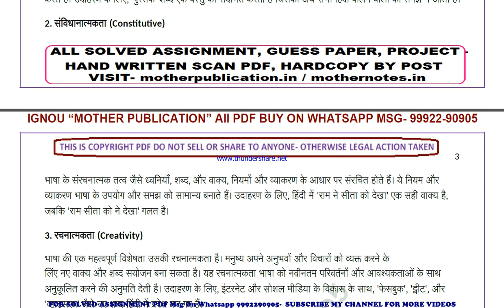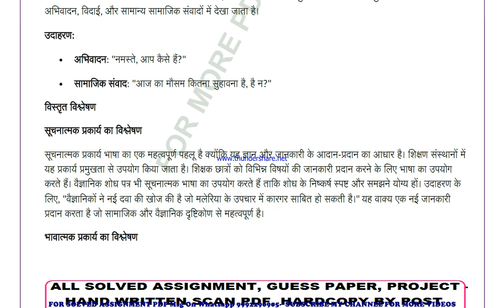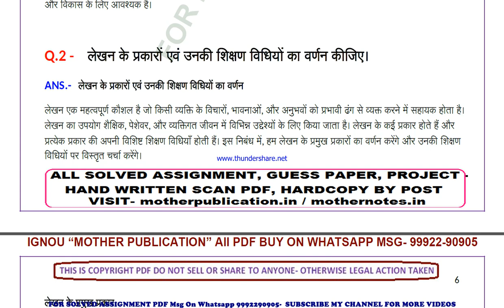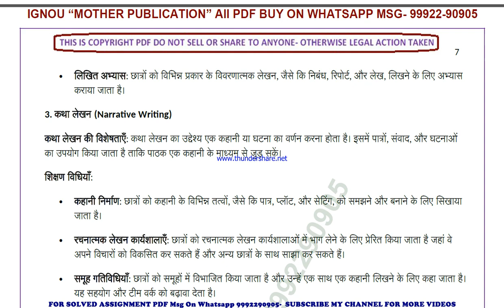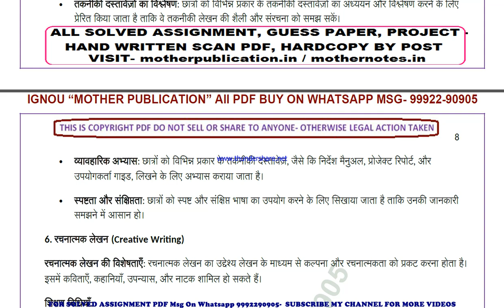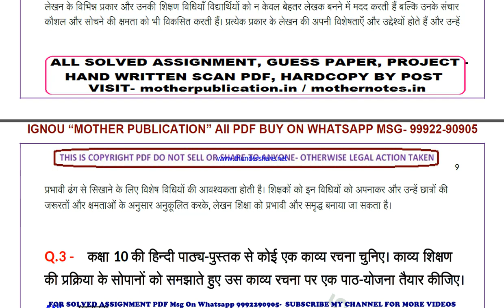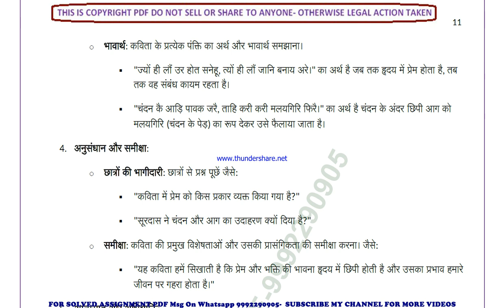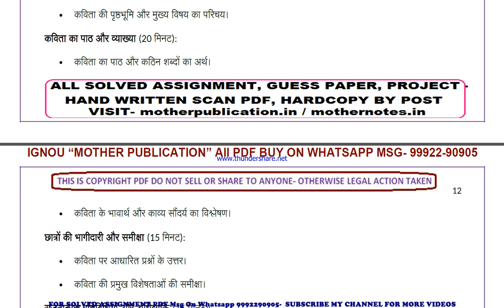bes 145 solved assignment 2024-25 | bes 145 solved assignment in hindi 2025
price-
bag-30rs

bes 145 ignou solved assignment 2024-25,
bes 145 ignou solved assignment 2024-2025,
 bes 145 ignou assignment 2024-25,
  bes 145 solved assignment 2024-25,
 ignou bes 145 solved assignment free,
  solved assignment ignou 2024-25 bes 145,
 solved assignment of bes 145,
 ignou solved assignment bes 145,
 bes 145 ignou solved assignment kaise download kare,
 ignou solved assignment 2024-25 bes 145,
ignou bes 145 solved assignment,
ignou bes 145 solved assignment 2024-25 in hindi,
ignou bes 145 solved assignment in hindi,
ignou bes 145 ignou assignment 2024-25 solved,
ignou bes 145 solved assignment 2024-25,
ignou ignou bes 145 solved assignment free,
ignou bes 145 solved assignment ignou 2024-25,
solved assignment ignou 2024-25 ignou bes 145,
bes 145 solved assignment ignou exam preparation ignou exam
bes 145 exam how to study for ignou,
exam bes 145 exam preparation preparation for,
gnou exams bes 145,
 ignou bes 145 exam preparation,